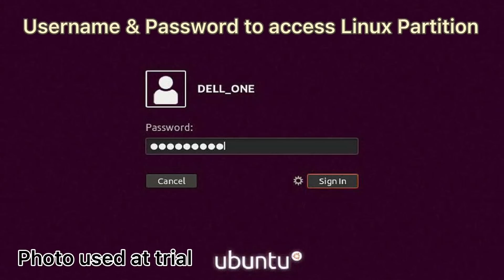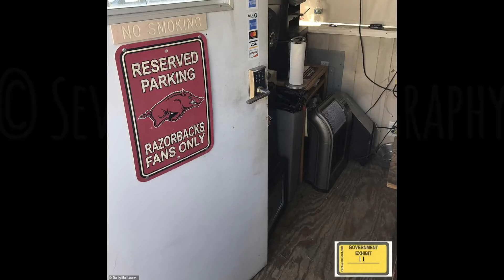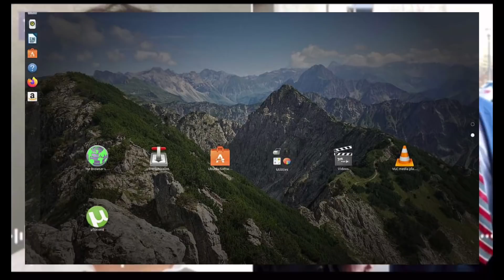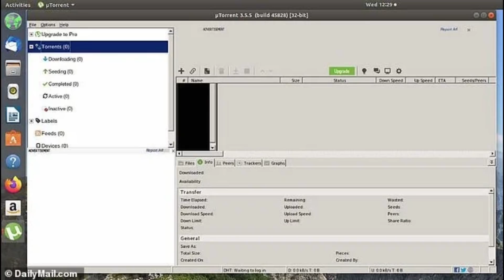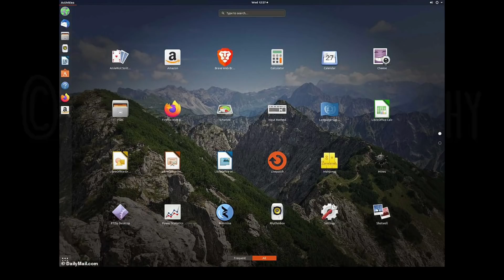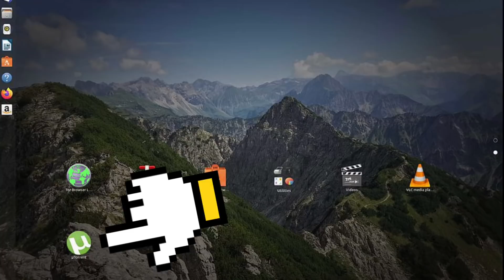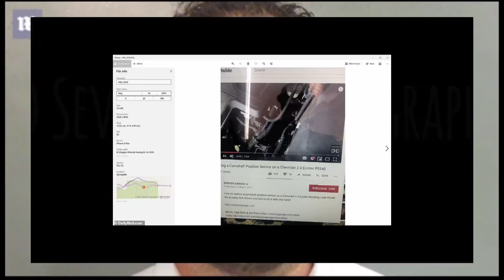Josh Duggar Interrogation Audio & Trial Pics! FULL AUDIO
$EllBee7

Source of information:
The DailyMail

Send Friend Mail to:
Elle Bee